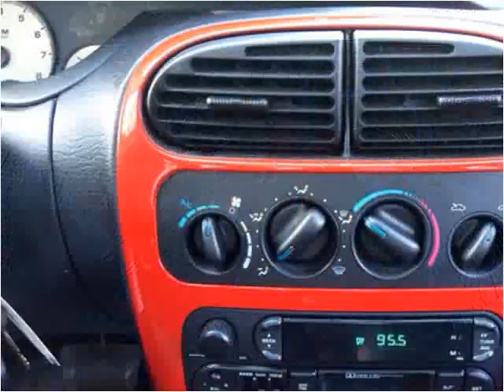2002 Dodge Neon Used Cars Fredericksburg VA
This 2002 Dodge Neon is available from E Car Garage.